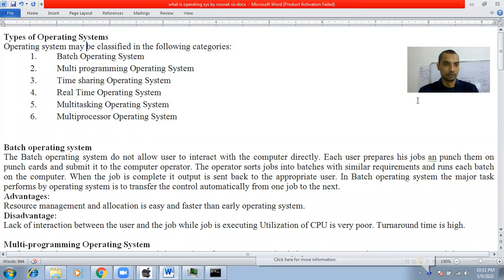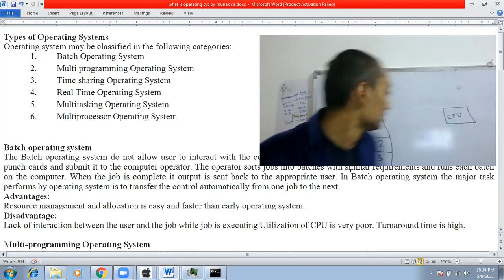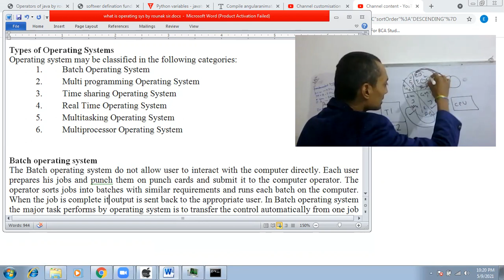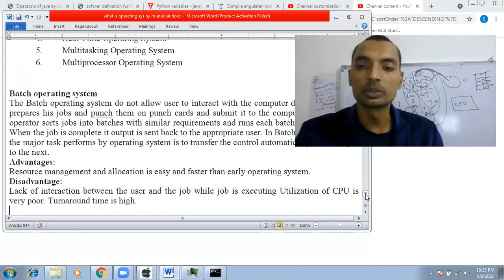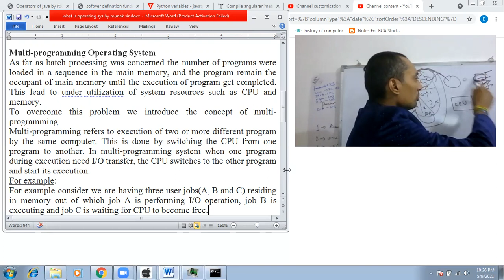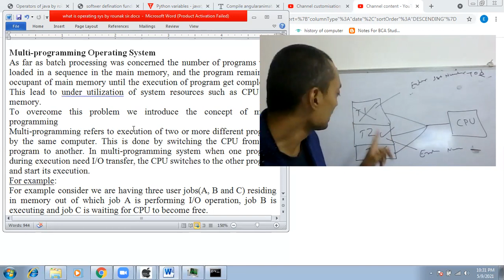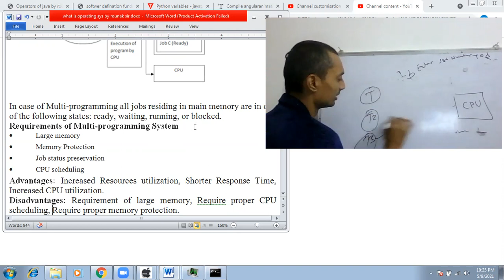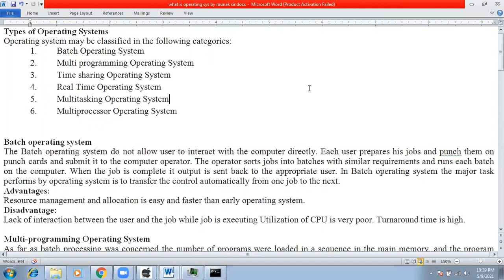Fundamental Of Computer| Batch OS| Multi programming OS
Er. Rounak Kr. Singh